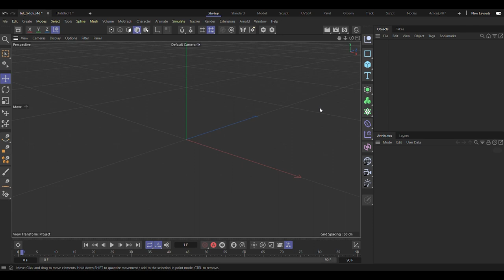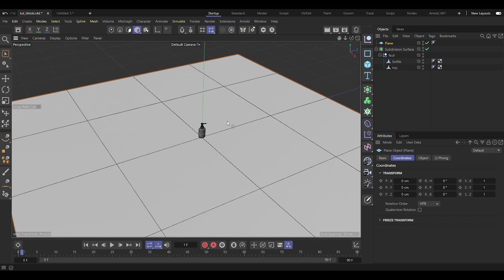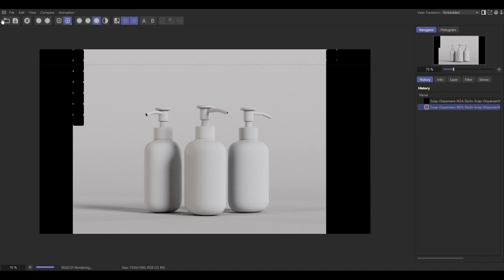Modeling an Ikea Soap Dispenser in Cinema 4d - Timelapse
Timelapse of modeling of an Ikea soap dispenser in cinema 4d